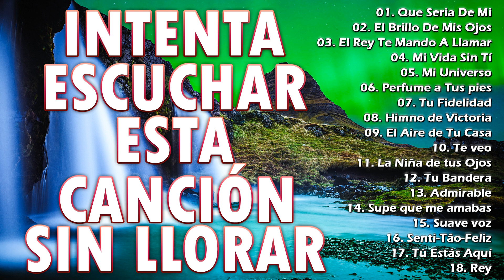INTENTA ESCUCHAR ESTA CANCIÓN SIN LLORAR - LA CANCIÓN CRISTIANA MAS HERMOSA DEL MUNDO 2022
LISTA:
[00:00:00] 01. Que Seria De Mi
[00:04:05] 02. El Brillo De Mis Ojos
[00:07:34] 03. El Rey Te Mando A Llamar
[00:12:02] 04. Mi Vida Sin Tí
[00:16:49] 05. Mi Universo
[00:20:56] 06. Perfume a Tus pies
[00:25:53] 07. Tu Fidelidad
[00:27:50] 08. Himno de Victoria
[00:31:08] 09. El Aire de Tu Casa
[00:35:18] 10. Te veo
[00:39:01] 11. La Niña de tus Ojos
[00:42:05] 12. Tu Bandera
[00:45:19] 13. Admirable
[00:52:05] 14. Supe que me amabas
[00:56:42] 15. Suave voz
[01:00:07] 16. Senti-Tão-Feliz
[01:03:22] 17. Tú Estás Aquí
[01:07:12] 18. Rey
[01:11:03] 19. Te Amo Más Que A Mi Misma Vida
[01:15:12] 20. Razones Para Vivir
[01:19:18] 21. Sumergeme
musica cristiana
alabanzas cristianas
musica cristiana de adoracion y alabanza
música cristiana
canciones cristianas
musica
adoracion cristiana
alabanzas de adoracion
alabanzas
música
canciones
musicas cristianas
musica cristiana 2021
danilo montero
alabanza cristiana
musica cristiana 2021
cristiana
alabanza
canciones cristianas de adoracion
adoraciones cristianas
adoracion
cancion cristiana